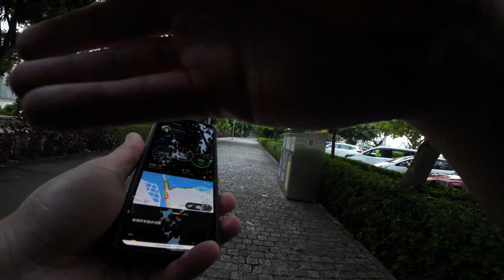Running Training 8 Oct 2022